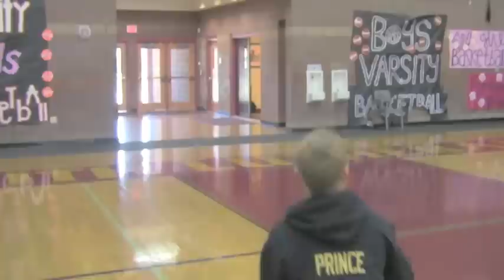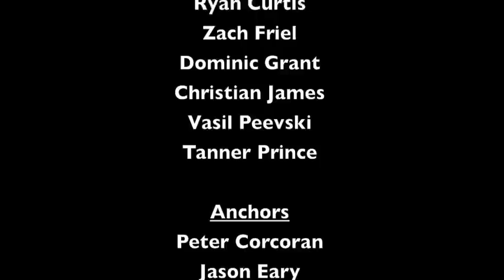Newscast 3 2012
Middle School News From Faith Lutheran Las Vegas